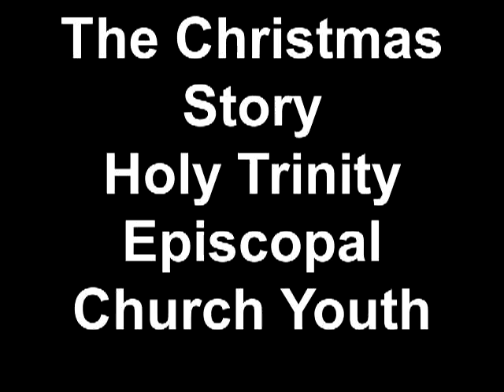The Christmas Storyby our youth